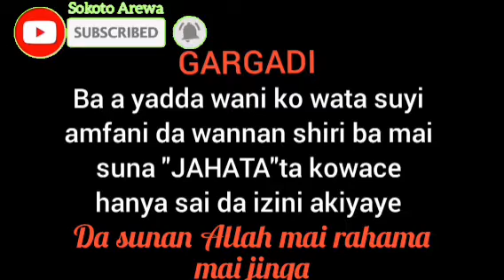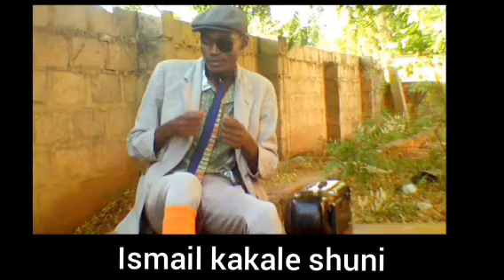Allah sarki jahata sokoto akwai abin mamaki